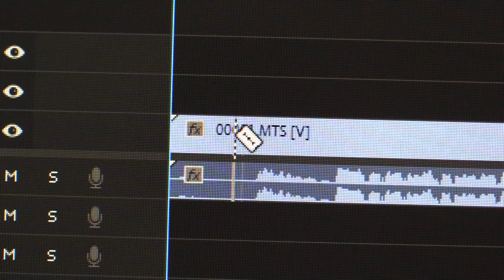Broadcasting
Produced by Noah Tol